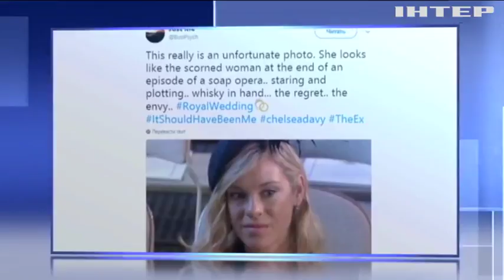Бывшая девушка принца Гарри приуныла на королевской свадьбе